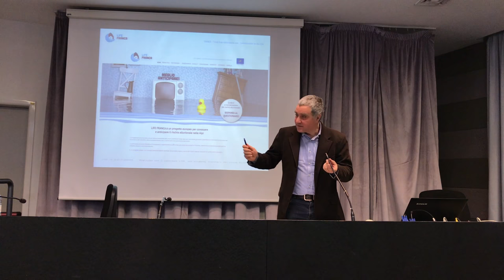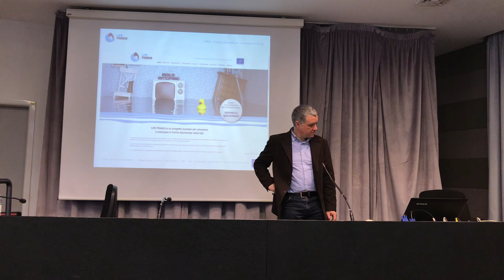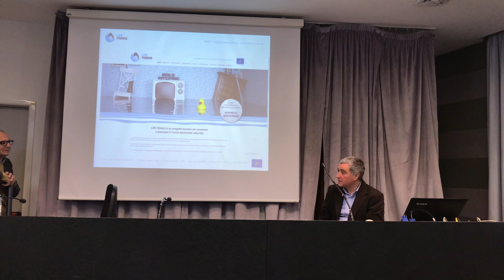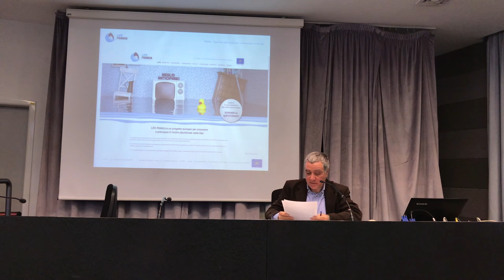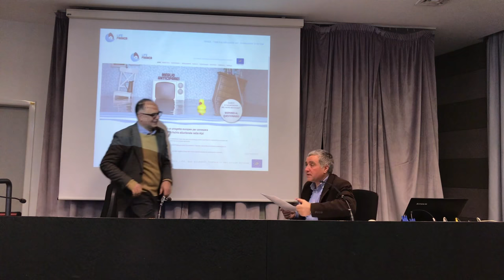FRANCA LIFE PROJECT WORKSHOP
Introduzione al workshop. Partecipants.